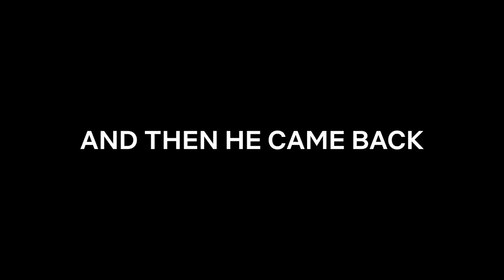The Gray Man Premiere Vlog: Crashed By @thesharannair | Dhanush, Vicky Kaushal & The Russo Brothers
Are you excited or ARE YOU EXCITED?

Fasten your seat belts coz The Gray Man is coming to your screens on 22nd July, only on Netflix.